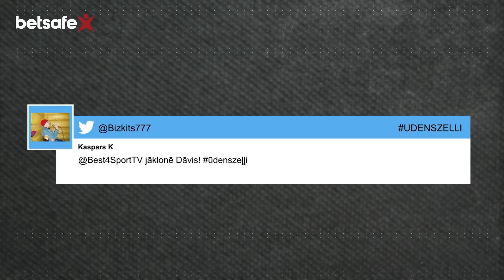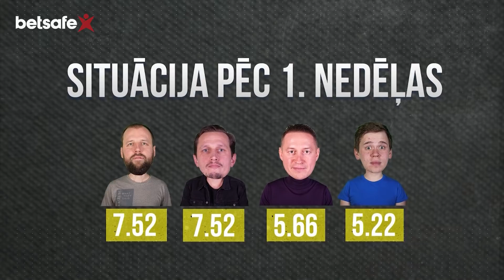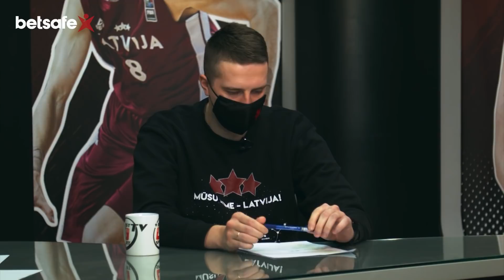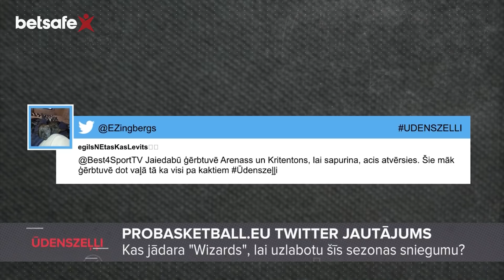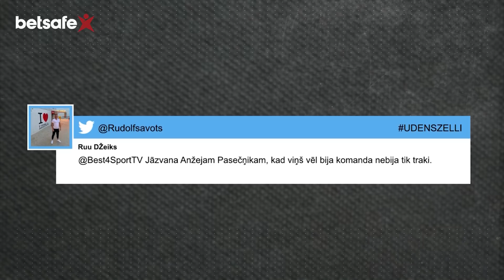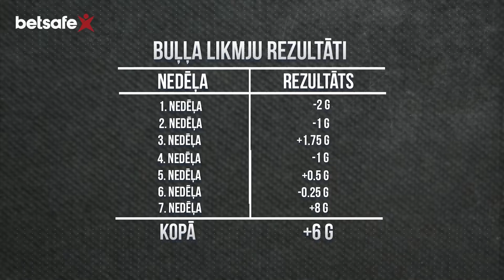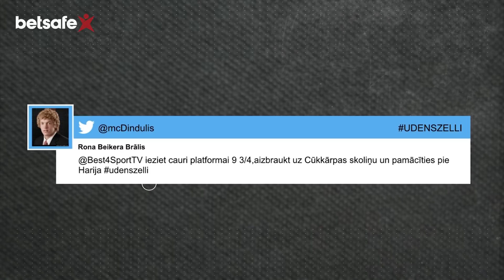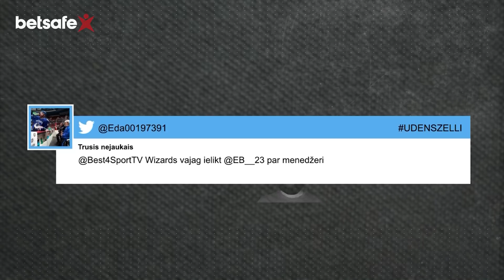Mārtiņš Gulbis ar "Ūdenszeļļiem" runā par NBA un sieviešu basketbola izlasi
Latvijas sieviešu izlases galvenais treneris Mārtiņš Gulbis īsi pēc sieviešu izlases Eiropas čempionāta kvalifikācijas turnīra beigām "Ūdenszeļļiem" pastāstīja par to, kāpēc neizdevās kvalificēties čempionātam, Rūdolfs prezentēja interesantos NBA spēlētāju pirkumus, kā arī tika pārspriestas NBA aktualitātes!